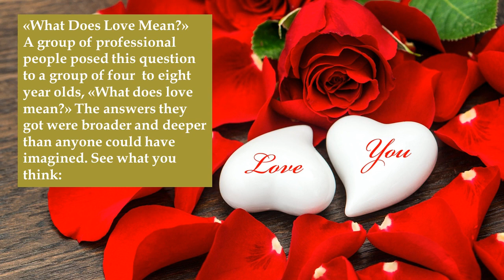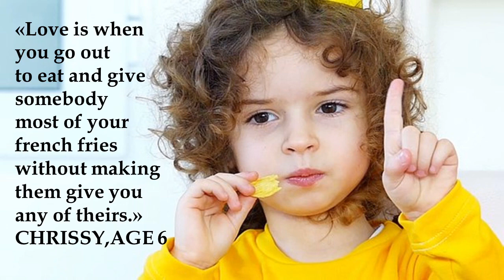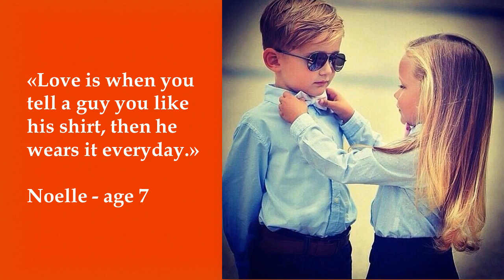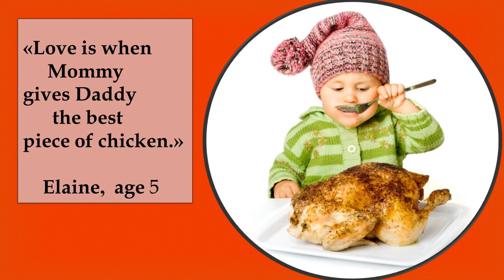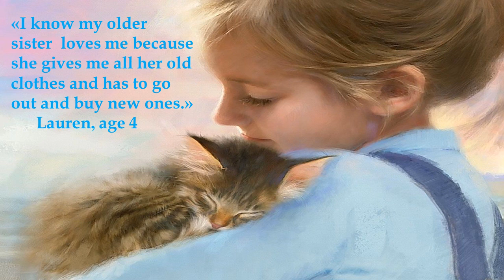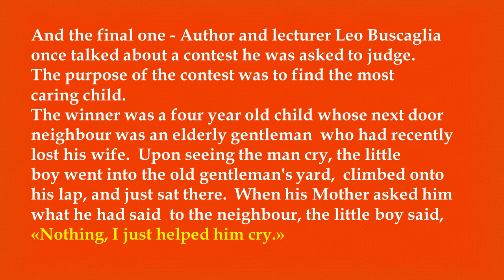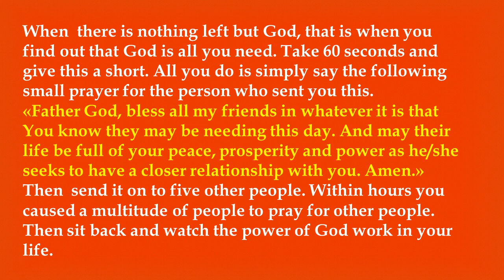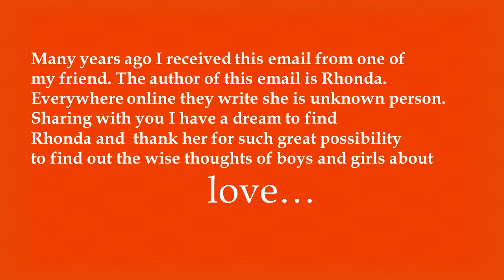[Sibbilla] - WHAT DOES LOVE MEAN?